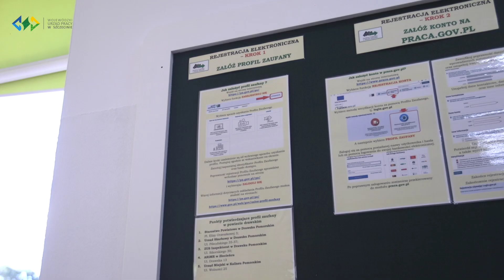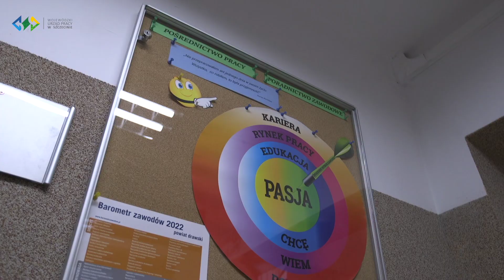Dobre praktyki EFS - Powiat Drawski / Powiatowy Urząd Pracy w Drawsku Pomorskim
W filmie przedstawiono syntetyczny opis wsparcia, jakie można było otrzymać dzięki Programowi Operacyjnemu Wiedza Edukacja Rozwój 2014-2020 za pośrednictwem powiatowych urzędów pracy. Jako świetny przykład pokazano działalność pani Zuzanny Kawy, która dzięki wsparciu finansowemu z programu, otworzyła własną pracownię tortów artystycznych Coffee Cake.